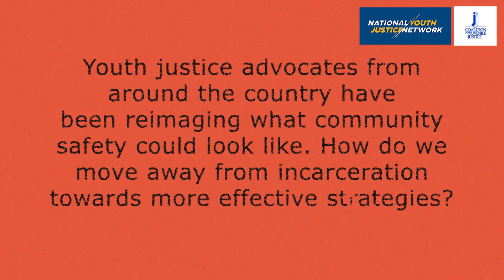YOUth Are Worth It! Episode 2: Youth Are Worth Keeping Safe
The "YOUth Are Worth It! YJAM 2024 Video Series" is presented by the National Youth Justice Network and the Coalition for Juvenile Justice in celebration of Youth Justice Action Month!

The theme of this year’s YJAM campaign, “YOUth Are Worth It” encompasses the youth justice movement’s belief that achieving true safety and justice for all communities requires a transformational shift away from failed carceral models and towards investing in the full scope of community resources young people need to thrive - and they are indeed worth it!

This 2024 YJAM Video Series builds off of the work of the youth justice movement to re-envision what it means to create youth justice. In Episode 2, youth justice advocates discuss a transformational vision of community safety that moves away from failed carceral models of youth punishment towards building resourceful and abundant communities for young people equipped with accessible mental health care, transformative schools, restorative justice programs, mentorship with credible messengers, safe and affordable housing, jobs and vocational opportunities, recreation, youth development and more. With the aim of presenting this to a wide array of viewers, the hope is that new ideas may be introduced or considered..